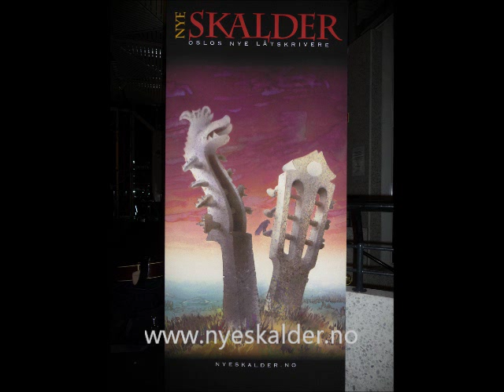Øyvind Rauset 60 år - Fra åpen scene med konsert på Nye Skalder, Munchmuseet.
Redigert opptak fra Øyvind Rausets jubileumskonsert og åpen scene på Nye Skalder, Munchmuseet, torsdag 18. oktober 2012. Konserten var støttet av Oslo kommune.

Om Øyvind Rauset skriver Nye Skalder:

«Øyvind har vært med i Nye Skalder siden 2001, og var leder i 3 år. Han har en fortid som felespiller i grupper som Folque og Ym-Stammen, og har gitt ut en single og to album. Det siste av dem, "13 umulig danser og 1 usannsynlig" høstet flotte kritikker også internasjonalt (og både Lillebjørn Nilsen og vokalist Nikola i rockegruppa Laibach har nevnt den offentlig som en av sine ti favorittplater). Han har også skrevet musikk for film og tv, og laget og framførte musikk til det norsk-afrikanske dansestykket "Heritage" som ble framført 14 ganger på Den Norske Opera i 2008 (koreograf Bright Wamwanduka).
I tillegg til musikkstudium ved Østlandske Musikkonservatorium er han utdannet som billedkunstner på Kunst-og håndverkskolen og Statens Kunstakademi, og har hatt separatutstillinger bl.a. i Berlin og deltatt på Høstutstillingen flere ganger. I 1995 var han med i Oslo Spektrum og overrakte sitt bilde "Ensomhet med dyne" til Elton John, som fikk "Kom-Ut-prisen" det året. I ti år tegnet han også monogrammer for Kongehuset, bl.a. bryllupsmonogrammet til Märtha og Ari.
For tida er han redaktør  i Norsk Viseforum, og spiller jazzfele i Oslo Radio-Orkester. Han jobber med et nytt album, "Den mekaniske harpe", som vi får høre biter av på konserten. Mer på artistens egen hjemmeside. Med seg på scenen har han venner og skalder - bl.a. Karl Heldal, Audun Reithaug, Øystein Munz, Amund Bjønness og Oslo Radio-Orkester.»